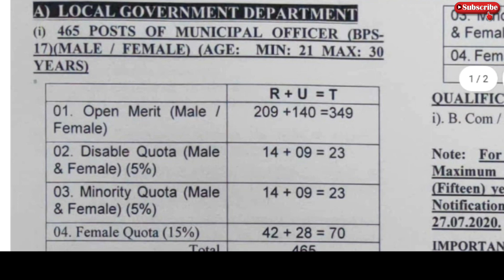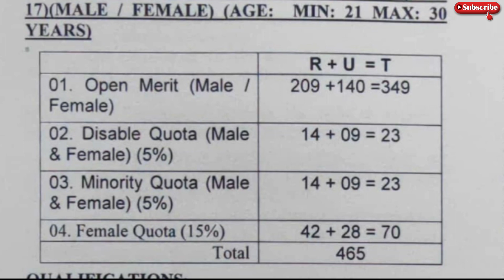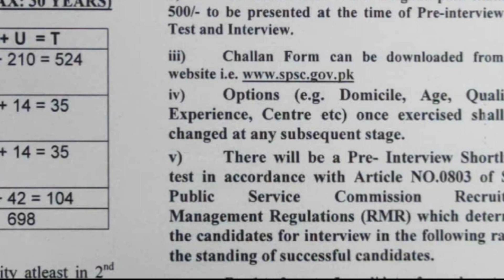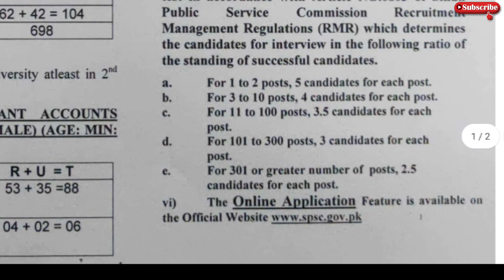Local government department 1300+ jobs |today all jobs update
Online Application requires initial registration
vii)
through SPSC official website. After fulfilling formalities,
candidates can apply through "Available Jobs'" features.
viii)
The
candidates
advirtisement link 👇🖇️

possess required age,
must
qualification and experience with relevant certificates on
closing date of the advertisement.
ix)
The experience shall be reckoned from the date of
acquiring minimum academic qualification required for the
post.
Ineligible candidates and those not fulfilling the
conditions or submitting incomplete applications will not be
considered.
The number of posts is subject to variation without
xi)
any prior permission/intimation.
The Candidates serving in Government and Semi
xii)
Government Organizations shall apply through proper
channel.
The Commission reserves the right to modify
xii)
correct any error at any stage if detected later on.
ONLINE APPLICATIONS FEATURE WILL BE
AVAILABLE ROUND THE CLOCK, EXCEPT ON CLOSING
DATE UP TO 05:00 P.M. (OFFICE HOURSS
OTHER DETAILS CAN BE VIEWED IN "GENERAL
AVAILABLE AT SPSC'S OFFICIAL
INSTRUCTIONS"

کوئی مسلہ تو مسیج کریں 👇
Fallow me on Instagram: